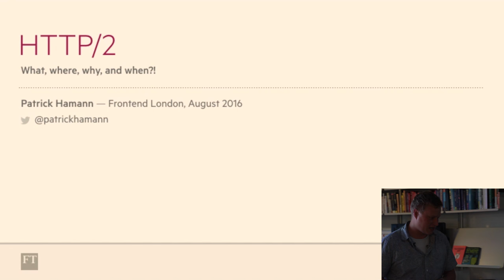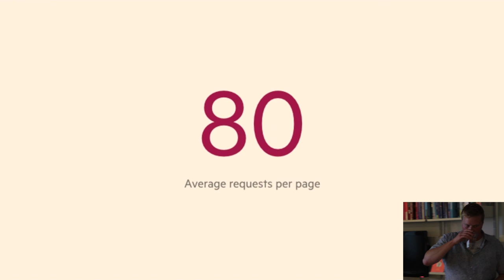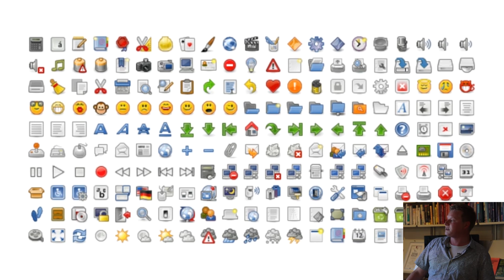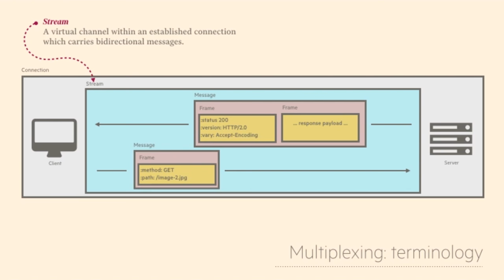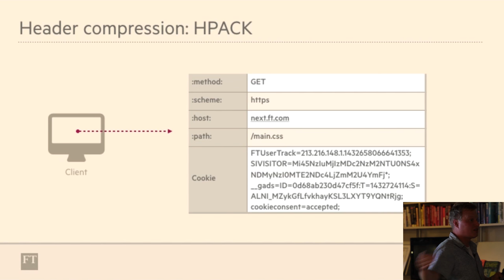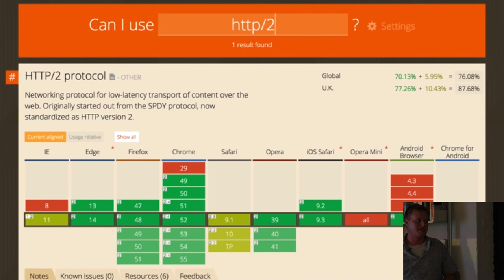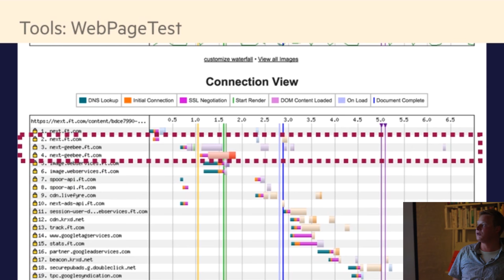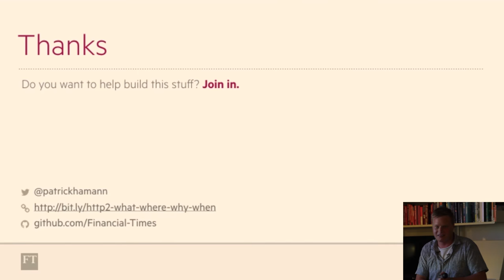HTTP/2 What, where, why and when?! - Front-End London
The onset of HTTP/2 is upon us. Now over 75% of your users browsers support the low-latency transfer protocol, yet adoption has been slow.

What does this really mean for us as frontend developers? How can we utilise H2’s features to deliver fast experiences? Have our best practices become anti-patterns? What is the tooling landscape like and will we need to change our existing build systems?

Over the course of this talk, Patrick will use new research and real-world examples from the Financial Times to put our minds at easy and – most importantly – get you excited about a future with HTTP/2.

▼ Speaker ▼

▼ Event ▼

This talk was part of Front-End London in August

▼ Transcript ▼

Coming soon...

▼ Video by Pusher ▼

Getting started takes just a few seconds: simply go and create a free account. Happy hacking!

▼ More from Pusher ▼